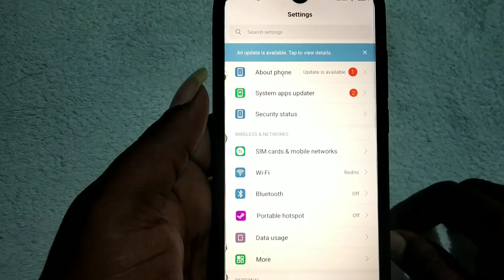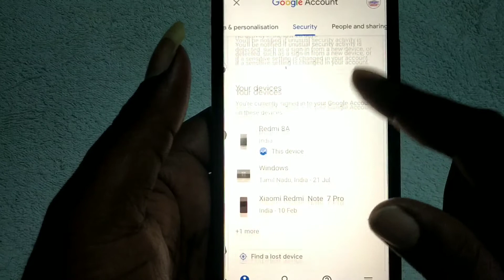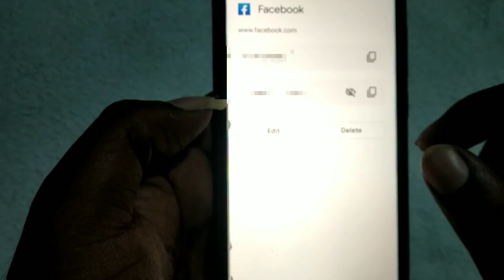Forget Password My Facebook | How To Know | Tamil Android Boys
🔥Facebook Password - ஐ மறந்துவிட்டிர்களா? கவலை வேண்டாம்... 🔥

👉🏻வீடியோவை பாருங்கள்👈🏻